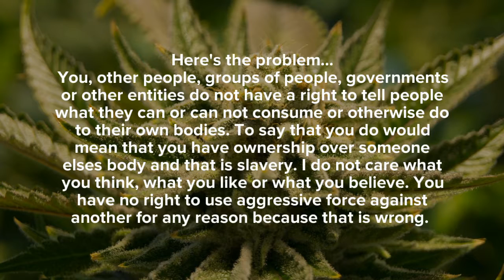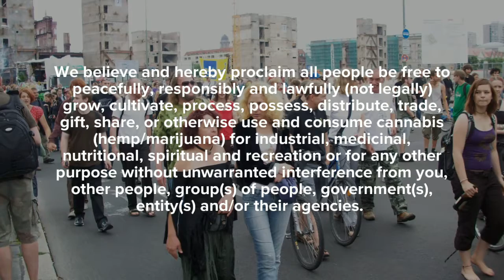The Problem With Cannabis Prohibition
Join The Peoples Movement For Real Cannabis Freedom.